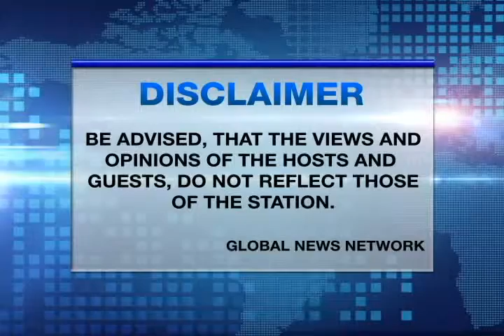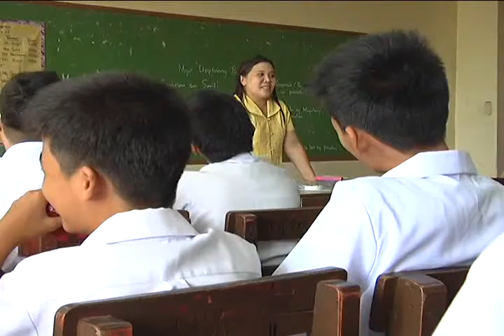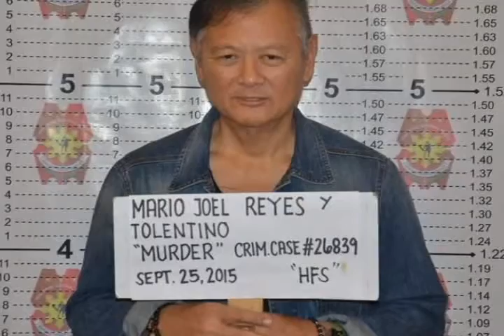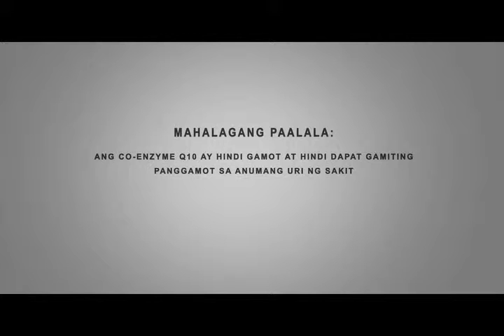Hotspot For Oct 11, 2015 Gap 1